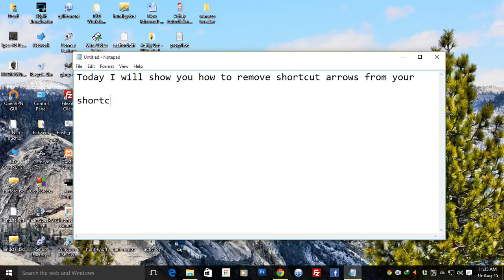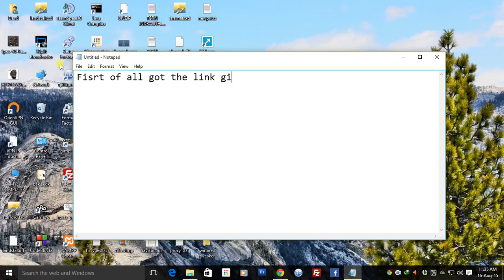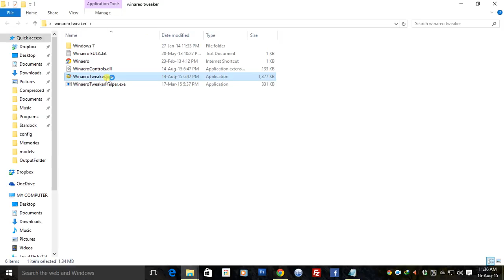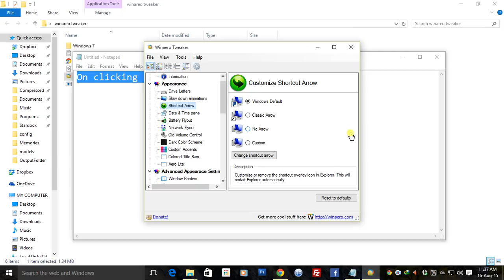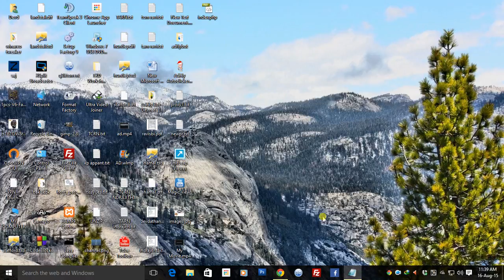[How to] remove shortcut arrows from shortcut icons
This Video teaches how to remove shortcut arrows from shortcut

icons | For windows 10/8.1/8/7